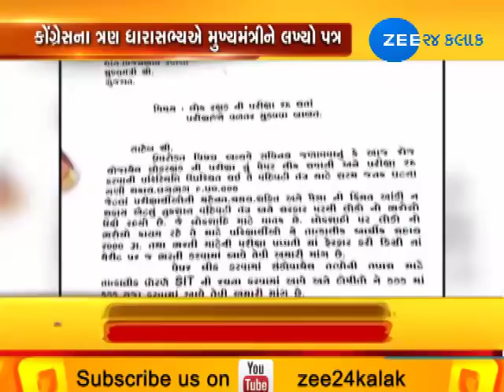Gujarat Congress 3 MLA wrote letter to CM on Lok Rakshak Dal Paper leak!